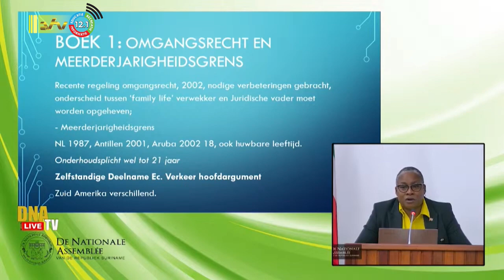26 07 2023 Meerderjarigheidsgrens moet naar 18